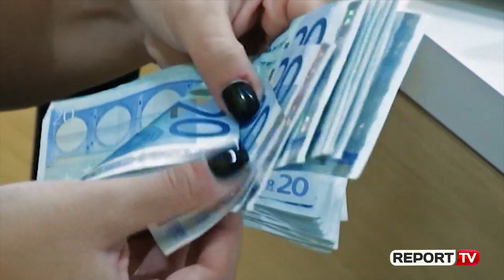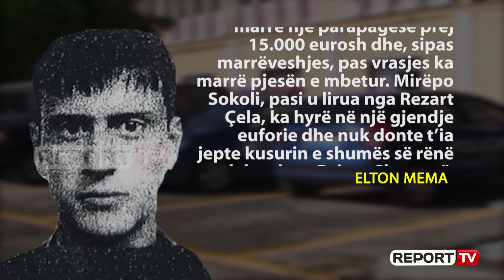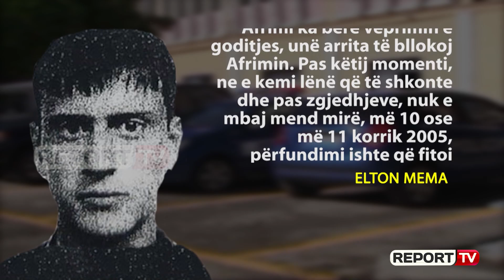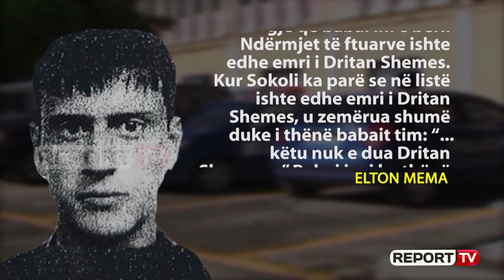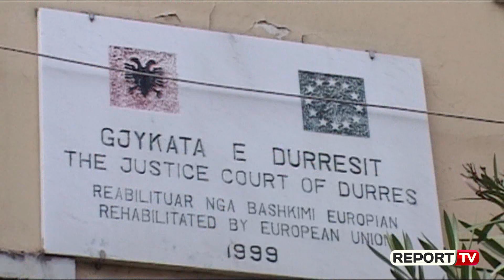Report TV Ekskluzive - Djali i Fadil Memës: Ju tregoj kontratën e vdekjes mes Çapjas dhe Shemes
Mes killerit me pagesë Dritan Sheme dhe njërit prej vëllezërve Çapja në Elbasan dhe më konkretisht Sokolit,është lidhur një kontratë vdekje, ku qëllimi ka qënë eleminimi fizik i Rezart Çelës, i cili në vitin 2005, po mbante shtrënguar Sokol Çapjen, për shumë makineta bixhozi në Qarkun e Elbasanit, të cilat në fakt ishin në pronësi të një italiani të quajtur, Paolo Mazzuco. “Kontrata e vdekjes” është lidhur me një vlerë 30 mijë euro, ku fillimisht Sokol Çapja ka dhënë një pagesë prej 15 mijë euro paradhënie dhe diferenca tjetër prej 15 mijë euro, do të merej sapo Dritan Sheme, të kishte çuar deri në fund punën e marë përsipër, vrasjen e Rezart Çelës. Sheme, si një killer profesionit, ekzekuton në tetor 2005 Rezart Çelën, dhe pas disa ditësh paraqitet tek Sokol Çapja, për të kërkuar diferencën prej 15 mijë euro.Mirëpo Sokoli, pasi u lirua nga Rezart Çela, ka hyrë në një gjendje euforie dhe nuk donte t’ia jepte kusurin e shumës së rënë dakord me Dritan Shemen. Sokol Çapja, duke qenë i influencuar nga Kamer Mehja, i cili i thoshte Sokolit se nuk duhej të kishte frikë nga Dritan Sheme, i thoshte tekstualisht: “...nuk duhet të kesh frikë nga Dritani, i cili është i gjatë një metër e gjysmë, kurse ti je dy metra...”.Kontrata e vdekjes mes Shemes dhe Çapjat është shpjeguar nga Elton Mema, djali i Fadil Memës, i cili është pyetur nga prokurori Ritvan Suka në 14 shkurt 2019 në ambjentet e gjykatës së Torinos, në prani të kolonelit italian Paolo Palazzo dhe Antonio Nicolletta dhe prokurorit Italian, Cezare Parodi. Në dëshminë e tij të gjatë, Mema shpjegon përplasjen që patën me njerëzit e deputetit të PD Aurel Bylykbashi gjatë fushatës dhe lidhjen e Bylykbashit me anëtarët e fisit Çapja në Elbasan. Në dëshminë që Elton Mema ka dhënë, tregohet qartë se ngatëresa me çapjat ka ndodhur pikërisht kur babai i tij, donte të festonte ditëlindjen e 40-të, në lokalin e tyre “Univers”,ku Çapjat e kushtëzuan se nuk e donin prezencën e kushëririt tonë Dritan Sheme në lokal. Ndërkohë pritet që këto ditë Florenc Çapja dhe të arrestuarit e tjerë të AMA, të dalin para gjykatës së Apelit Durrës, ku treshja e gjyqtarëve është Valbon Çekrezi, Dritan Hamitaj dhe Arjan Balliu.

Pyetje e prokurorit: Në lidhje me tentativën e vrasjes në ngarkim të babait tuaj, që ndodhi më 30 janar 2006, ju për çfarë jeni në dijeni?

Përgjigje: Në atë periudhë gjendesha në Itali, ku kisha hyrë më 12 Maj 2005, pas zgjedhjeve në Shqipëri, në të cilat babai im ishte kandidat, por me rezultat negativ, pasi ka fituar Partia Demokratike. Në rastin specifik, ka fituar kandidati Aurel Bylykbashi. Gjatë fushatës elektorale, kam pasur një diskutim, konfliktuar me shoferin e Bylykbashit, për faktin që ky kishte publikuar një poster të Aurel Bylykbashit pranë atij të babait tim, përkundrazi, kam qenë unë që e kam vendosur posterin e babait tim pranë atij të Bylykbashit.